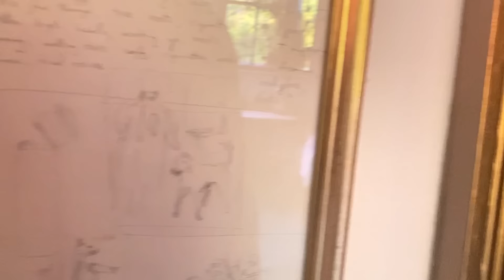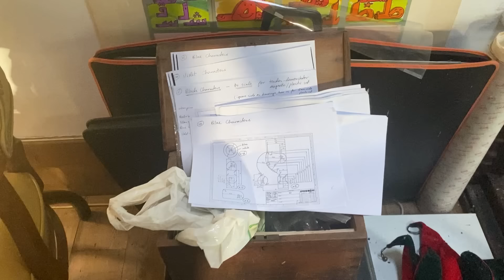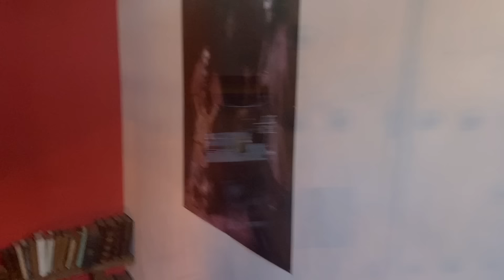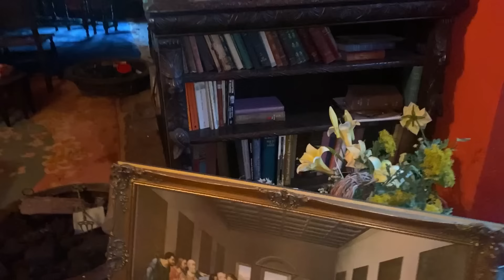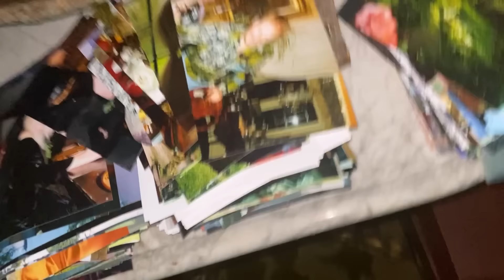Abandoned Mansion Filled With Treasures You Won’t Believe Its Abandoned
In today’s video we discovered this abandoned mansion which I have to say is the best explore I have done to date inside was filled with antiques paintings stuffed animals and other hidden treasures. Every single room was just filled with amazing antiques truly credible place. This mansion was found the day before I got there And we were warned that it was being watched hence why I got round pretty quick but still got round and detailed every room as quick as I could you will not be disappointed. This truly is the best time capsule in the UK. There’s no other place I’ve ever seen or discovered as good as this. You are in for a treator known is that the man that owns house is from Iran and was sent to prison several years ago and the house has been abandoned ever since please enjoy your video and I’ll see you soon on the next one. also, if you want to see paranormal footage from inside of this property wait for my wife’s video to go up she goes by the name of @UrbanparanormalExplores